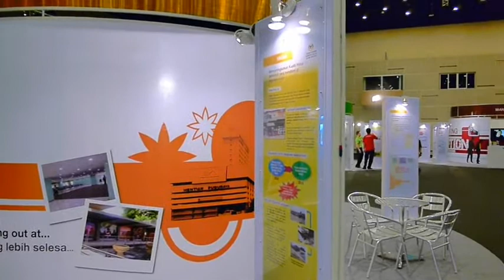BCCK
Borneo Convention Center Kuching